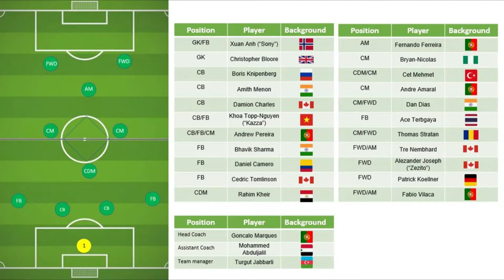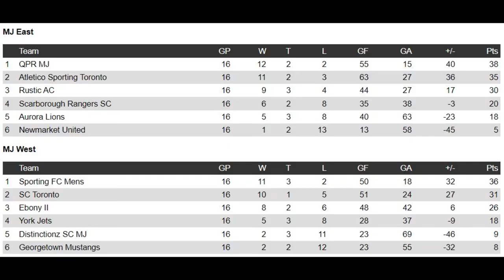Sporting FC Mens OSL MJ 2022 (Season recap & Goals)